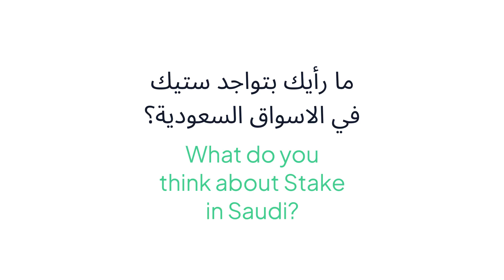Financial Freedom Made Easy: Wajdi on Earning While You Sleep with Stake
Wajdi calls Stake a game-changer for achieving financial freedom. Discover how he’s growing his wealth and creating passive income through real estate investments.